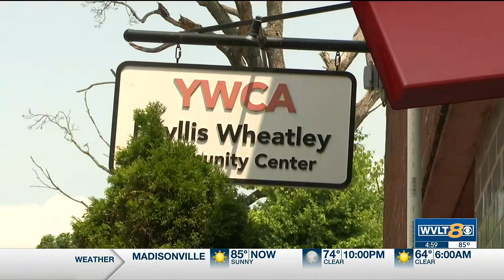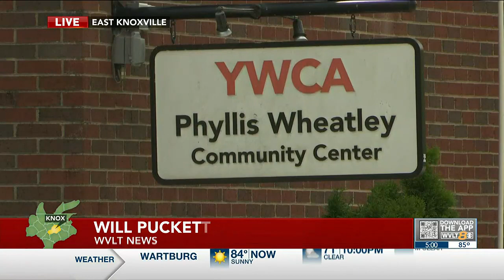Teen charged after 10-year-old shot at YWCA, Knoxville police say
A 10-year-old boy was apparently accidently shot, Erland said, but a 14-year-old was taken into custody for further investigation.

he Knoxville Police Department is investigating after a 10-year-old was shot at the YWCA Phyllis Wheatley Center, Communications Manager Scott Erland told WVLT News Wednesday.

A 10-year-old boy was apparently accidentally shot around 9:45 a.m. and transported to a local hospital in critical but stable condition, Erland and dispatch officials said, but a 14-year-old was taken into custody for further investigation.